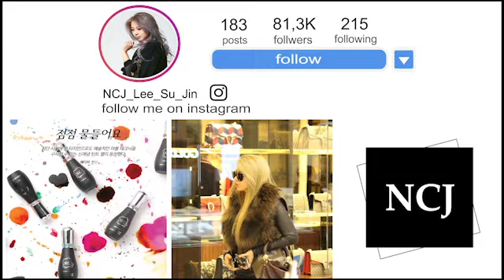(ENG) Acrylic Extension AtoZ /자연손톱연장/ 아크릴 네일 / 화일소리 ASMR /팁없이연장하기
(ENG) acrylic Extension AtoZ / 자연손톱연장 / 아크릴 네일 /
화일소리ASMR /팁없이연장하기